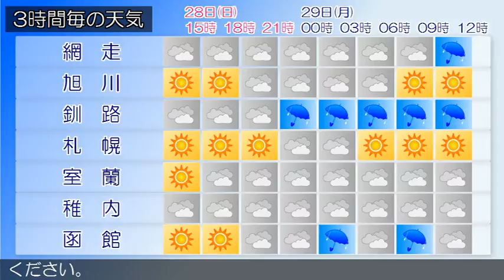2016/08/28 北海道地方の天気予報 昼